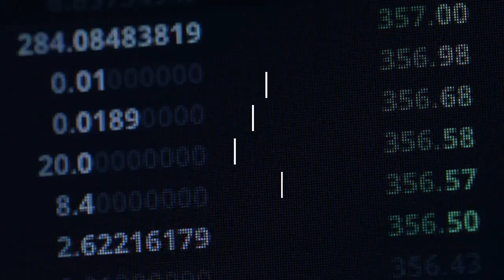XRPUSD Bull Run? | Ripple Technical Analysis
Ripple price surged more than 8% during early hours on Tuesday to trade at $0.3380 at the time of press. Could we see a bull run?